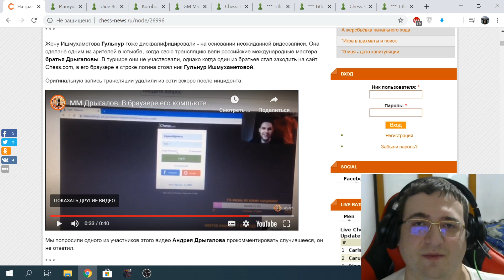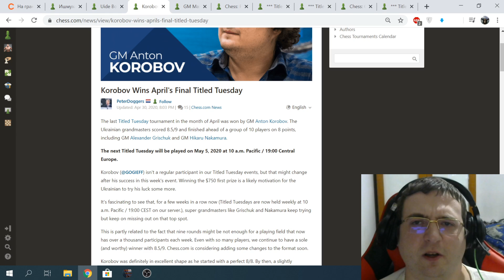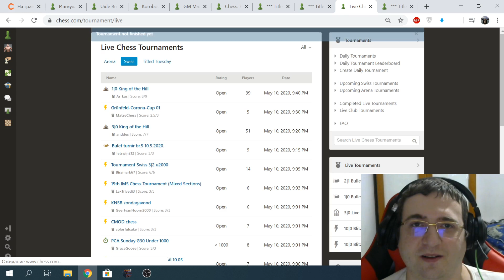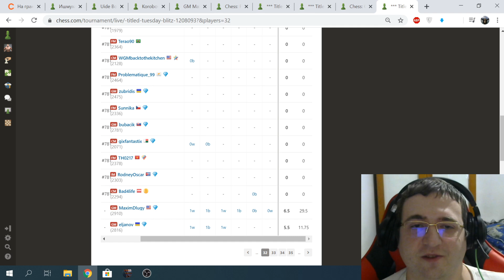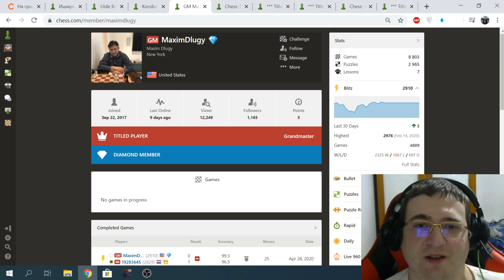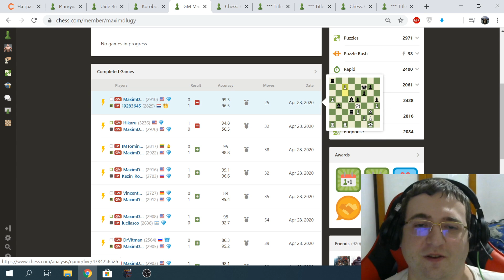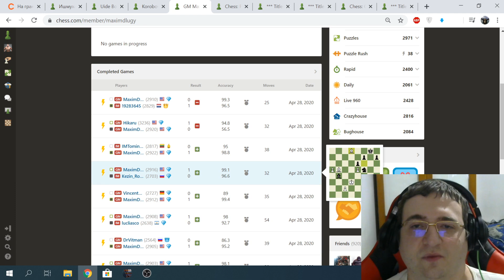Шахматы-За что GM Максима Длуги выкинули из Titled Tuesday, когда он шёл 6.5 из 8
Новый аккаунт Максима Длуги.